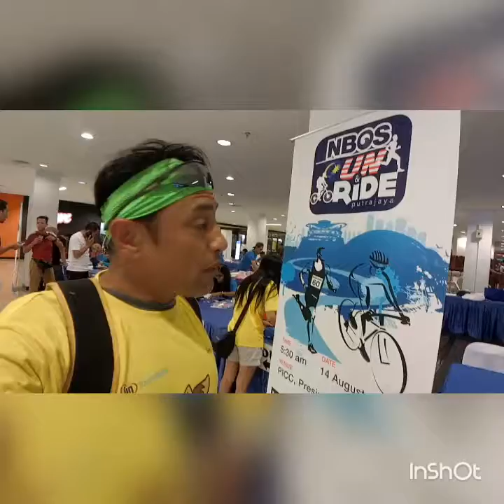NBOS RUN AND RIDE 2016 - BIB COLLECTION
Race Pack Collection.

Venue  :  LG, Viva Home Shopping Mall
                   85, Jalan Loke Yew,
                  55200 Kuala Lumpur.

Date      :  Sat 6th & Sun 7th August 2016